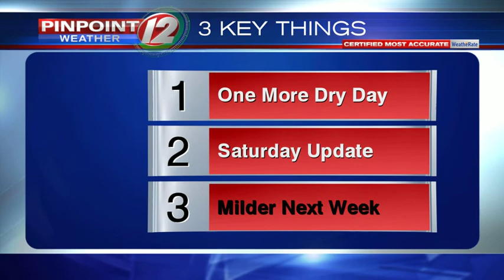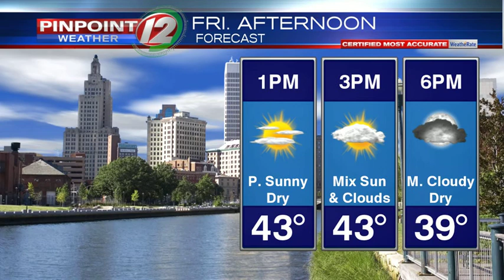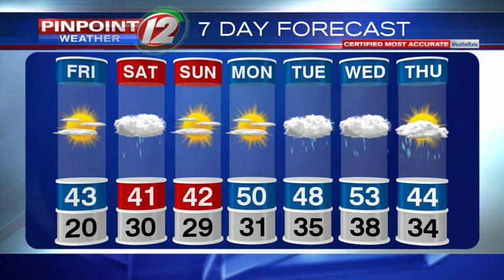WEATHER NOW: Dry Tonight Thru Friday